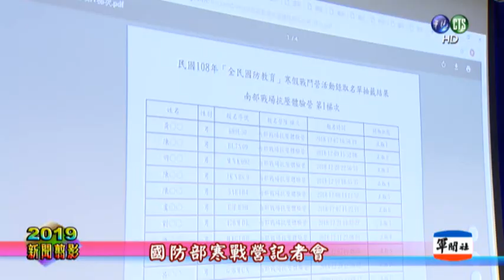1分鐘新聞翦影—108年國防部寒假戰鬥營抽籤記者會